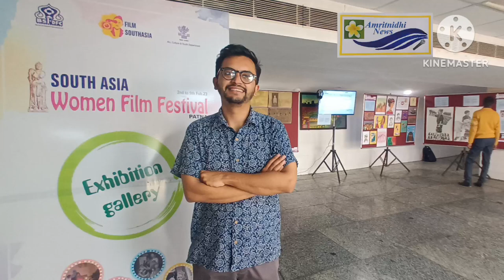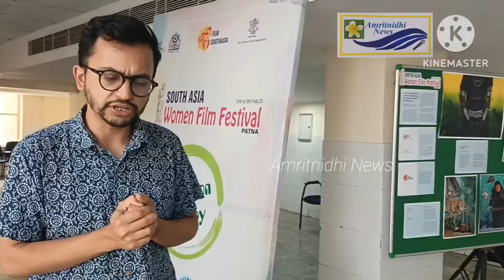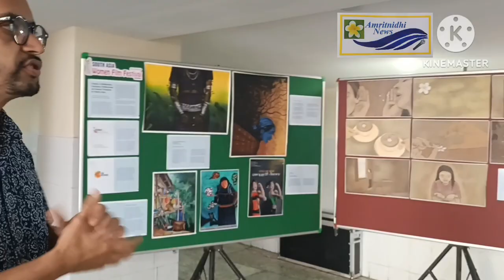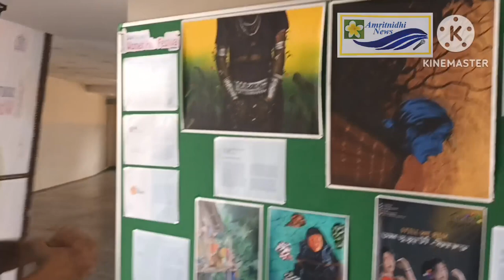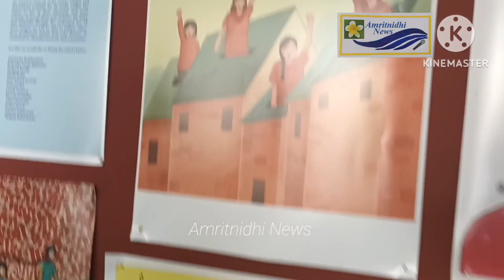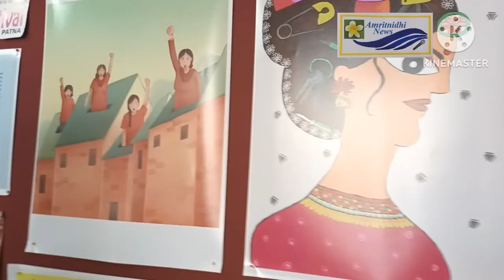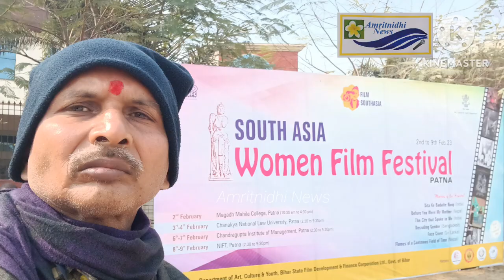🙏💐Congrats to ALOK ADHIKARI & Artists for excellent Painting Exhibition on Women Empowerment !🙂